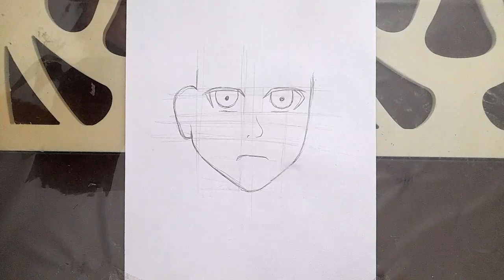How To Draw Armin Arlert (Attack On Titan) || Simple And Easy Tutorial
How to draw Armin Arlert from attack on titan..
simple and easy Tutorial for beginners